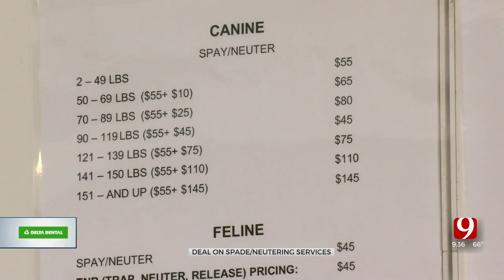Local Spay, Neuter Clinic Offering Affordable Prices To Combat Overpopulation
A local spay and neuter clinic is offering low-cost procedures for everyone. Their goal is to save people money by offering spaying and neutering procedures for $100 or less, depending on the weight of the animal. They also offer vaccines, microchips and flea and tick prevention at a low cost.